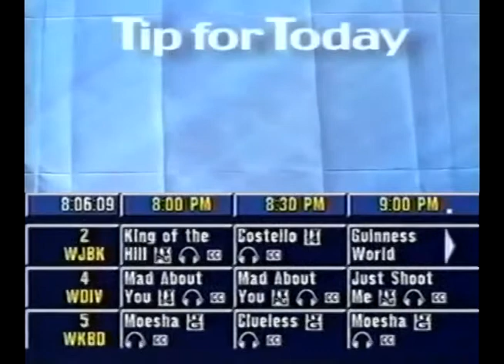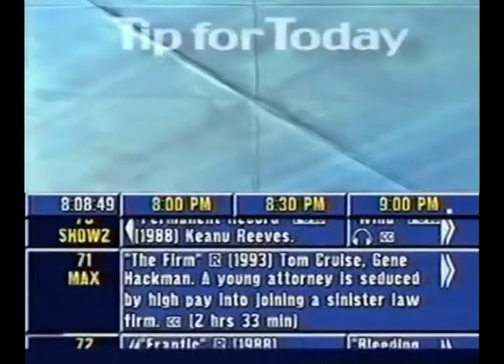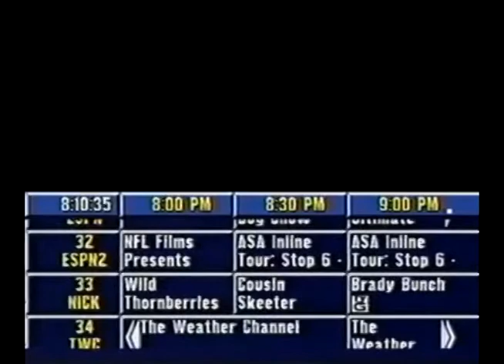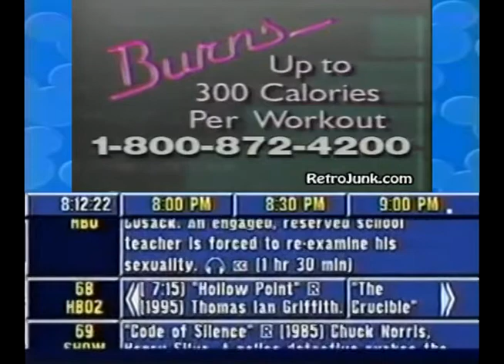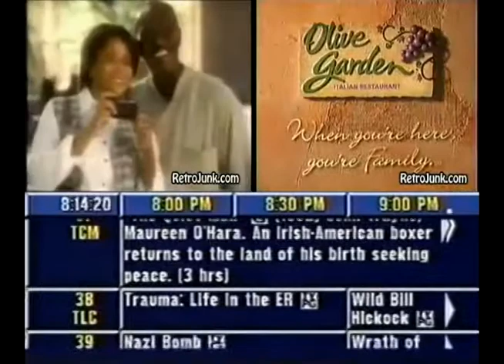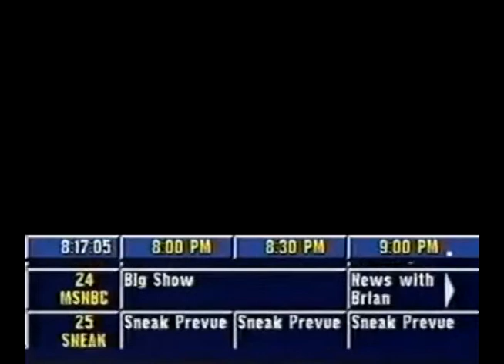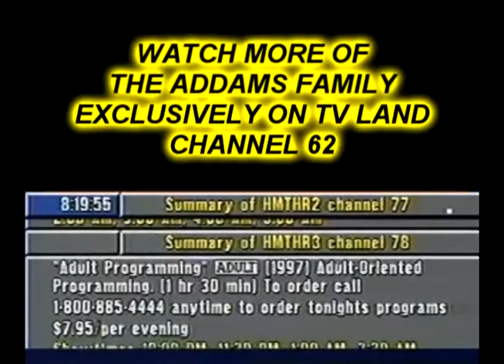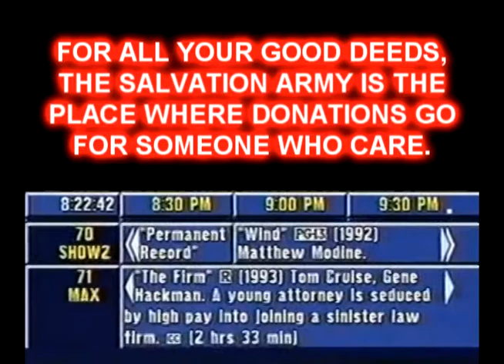The RetroJunk Guide - September 25, 1998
A mock-up/mashup version of The Prevue Guide/Channel and Retro Junkie which i made into video projects a few years ago.